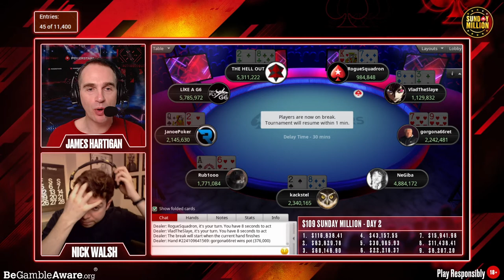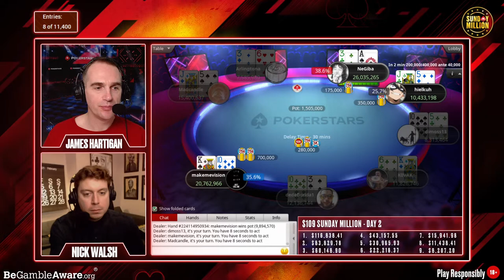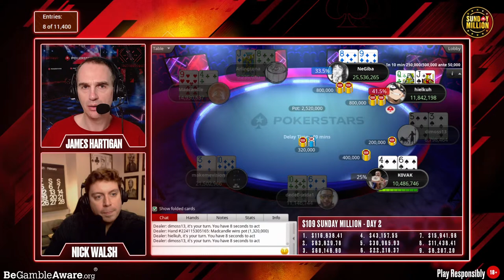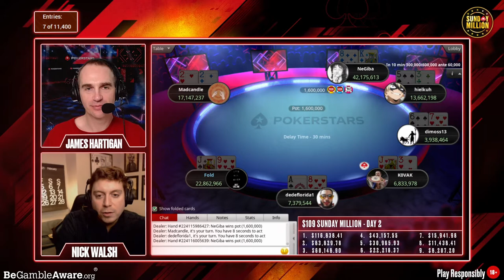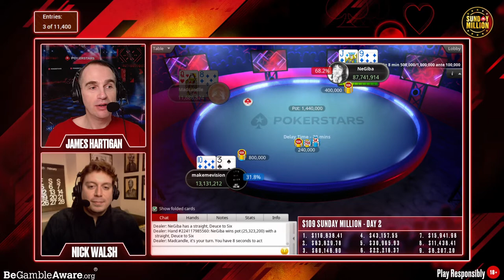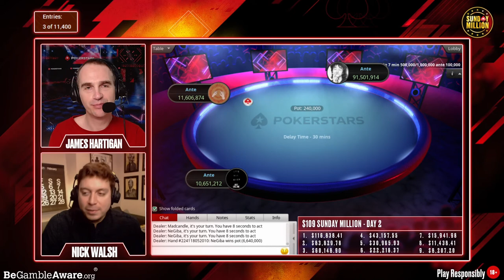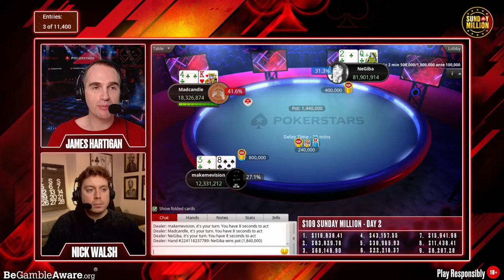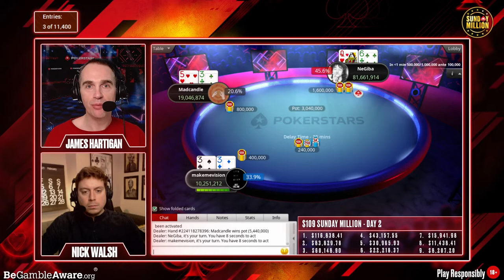FINAL TABLE - $109 Sunday Million 1M Gtd - Day 2 ♠️ James Hartigan & Nick Walsh ♠️ PokerStars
Watch the Sunday Million live stream with live commentary by James Hartigan, Joe Stapes, and OP-Poker Nick Walsh! Share your excitement and comments in the chat or ask us questions, we are happy to help!

The Sunday Million is the largest poker tournament in the world which is open to all players, whether you’re a poker legend, satellite qualifier, or a member of Team PokerStars Pro! With a guaranteed prize pool of $1,000,000 and the first prize of regularly more than $100,000, this No-Limit Hold 'em tournament attracts the best poker players in the world and is considered the ultimate way to significantly increase your bankroll!

At our channel, you’ll find live streams of our biggest poker tournaments, highlights of the European Poker Tour (EPT), and series like Big Game and The Shark Cage. But we will also walk you through poker strategies of our pro-PokerStars, give you poker tips, show you how to play poker, show you the best (and worst…) poker hands and we will line up some of the best poker moments for you. There's no better place to learn and play poker than with PokerStars.